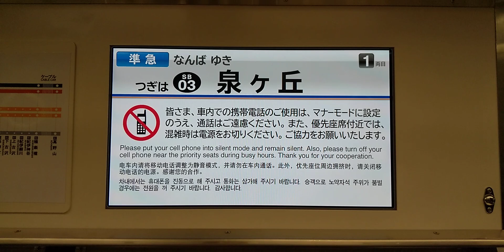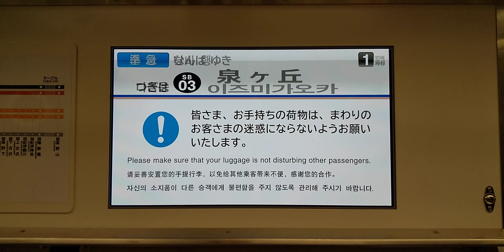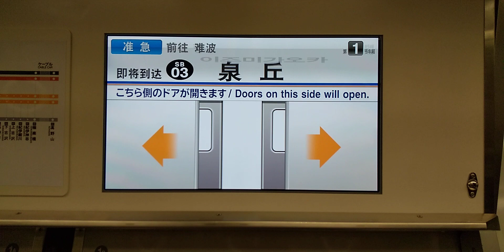南海1000系1002Fリニューアル車LCD[泉北栂・美木多～泉ヶ丘]